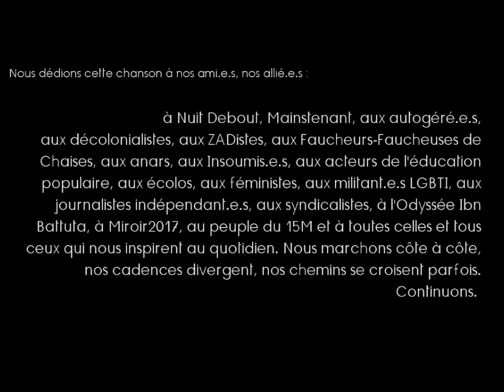Le monde de demain (2e tour, 1er mai ...)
Paroles et lien pour télécharger ci-dessous :

Nous dédions cette chanson à tous et toutes nos allié.e.s ; nous sommes un collectif d'écriture divers, et tenons à remercier, saluer, et encourager toutes celles et ceux qui nous inspirent, nous montrent la voie, aux côtés de qui nous marchons jour après jour pour construire le monde de demain. Ami.e.s, il est venu le temps de resserrer les rangs. Nous oeuvrons toutes et tous à notre manière, par les urnes, la rue, la ZAD, les arts, l'éducation populaire ... Les années qui viennent seront celles de la résistance mais aussi celle de la définition de tout ce qui nous rassemble et nous distingue. Nos divergences ne sont pas un obstacle : cultivons-les, en croisant nos regards et serrons nous les coudes !

Le monde de demain

On r'bat les cartes électorales et on s'les carre bien dans l'futal
Mate sur l'écran nos deux champions, raccords avec les prévisions
Y'a plus de partis, mais sois pas triste : pour s'recycler c’est des artistes
Ils nous ont bien mis le boxon, y r'viennent pour nous faire la leçon

Plus tu fais barrage plus ça monte
Le premier tour c'est qu'un accompte
Plus tu fais barrage et plus ça fuit
Ce n'est que le début des ennuis

A l'envers sur l'Escalator, y'en a qu'ont le syndrome du castor
Et qu'ça s'agite et bat d'la queue, faut construire des barrages parce que
Faut faire le Front Républicain, et c'est toujours le même refrain
15 ans du putain de broyeur qui empêche de bâtir ailleurs

Le premier tour ce n'est qu'un acompte

Ni patrie Ni patron, Ni la bourse Ni le Front
Je prends mes ami.e.s par la main
On construit le monde de demain

Chez nous y a pas de consigne de vote tu vas aux urnes ou tu boycottes
Mais pour esquiv' le bruit des bottes : travaille ton sprint et compte tes potes
C'est un braquage sans sommation, qui t'impose la bourse et le front
Si on ne ressert pas les rangs, ils nous feront cracher nos dents

Plus tu fais barrage et plus ça pouuuuuuussse
Quand ça va lâcher tu crieras pouuuuce ?
Plus tu fais barrage plus tu oublies
De chercher la raison des ennuis

En se tenant serrés, humain.e.s
Allez viens !